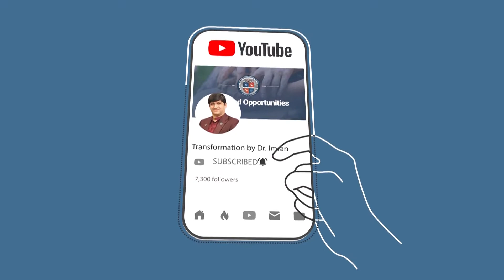How To Build Rapport and Influence Others l Dr. Imran Yousuf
In this video, Dr. Imran Yousuf teaches you how to build rapport and influence others. Have you ever noticed that there are quite a lot of people you naturally form a connection with and others who just leave you cold? Rapport is the key to build strong connections and is often the reason why some people may choose to say "yes" to what you're proposing or choose to work with you rather than your competitors. If you want to know what are the skills to build a strong rapport or how does this link to gravitas and how do you make ‘it’ happen, this video is your must watch then.

FOLLOW US ON THE SOCIALS